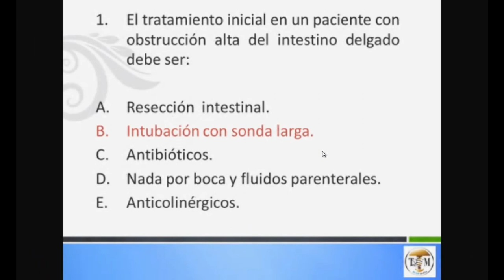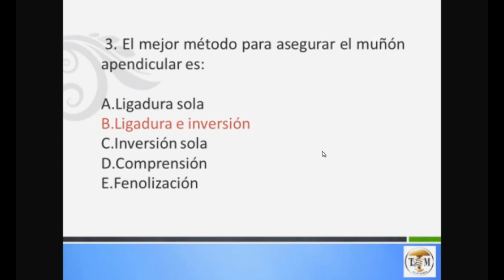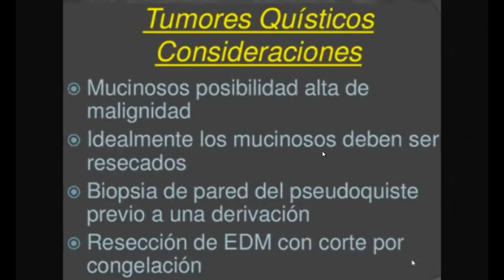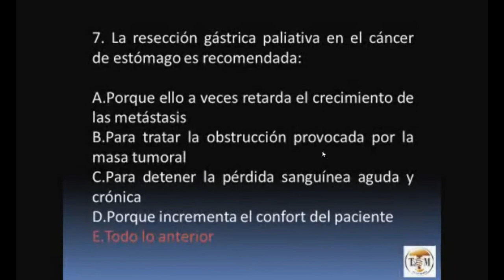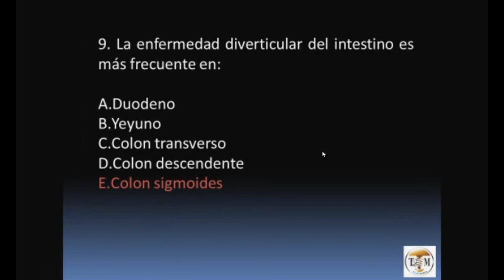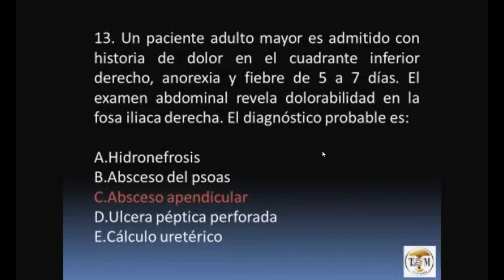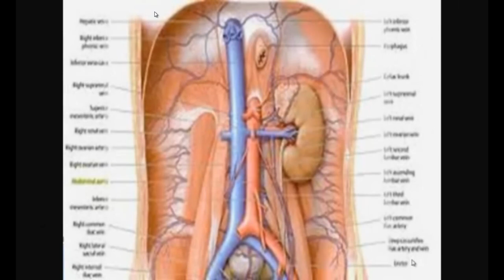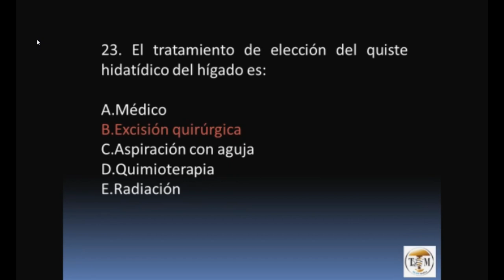Tmmed cirugía - taller de cirugia residentado I